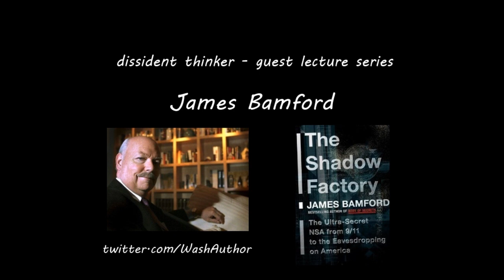James Bamford on Declassified History, NSA & the Need for More Investigative Journalism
We had the opportunity to speak with former US Navy intelligence analyst, best-selling author, award-winning journalist, professor and NSA expert James Bamford.

Questions fielded:
Why did the CIA shut down its office in charge of declassifying documents?
Wrong reasons for going to war.
Should we be worried with NSA spying?
NSA spying on German government.
How big is the cyberwarfare threat?
The need for more investigative journalism and more people asking questions.
An update on what he's been working on.

The Shadow Factory: The NSA From 9/11 to the Eavesdropping on America

A Pretext for War: 9/11, Iraq, and the Abuse of America's Intelligence Agencies

Body of Secrets: Anatomy of the Ultra-Secret National Security Agency

The Puzzle Palace: Inside the National Security Agency, America's Most Secret Intelligence Organization